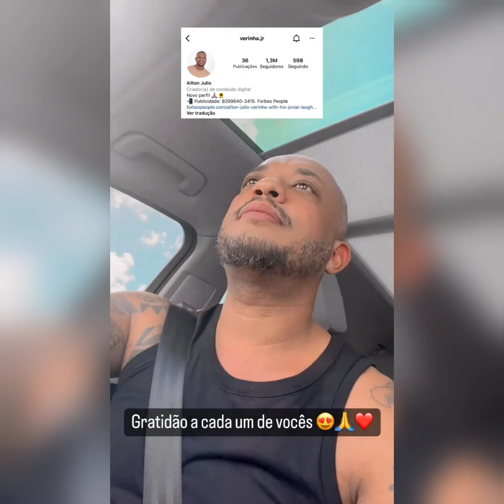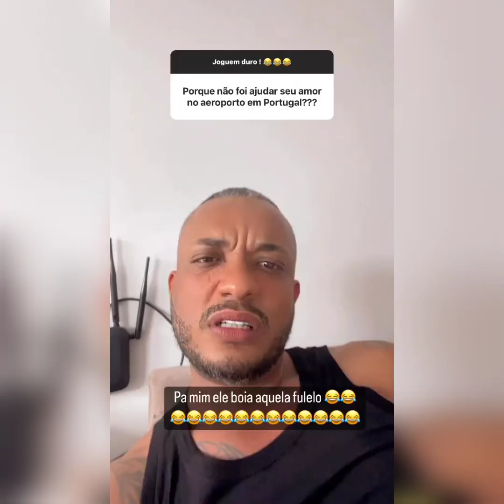VERINHA JOGA DURO COM EVERTON SOARES 🤣